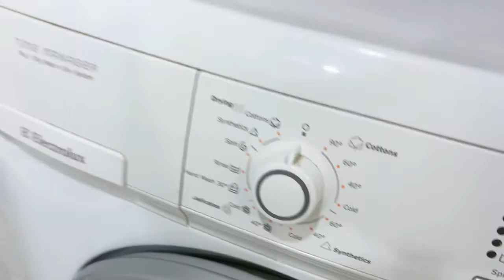Six Ceylon Jalan Bukit Bintang Kuala Lumpur Tour | Highrise for rent in SPEEDHOME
"Six Ceylon Jalan Bukit Bintang Kuala Lumpur tour, rent this Highrise with SPEEDHOME if you like the interior.

You can find variety of fully furnished Highrise, partially furnished Highrise, empty Highrise as well as pet-friendly Highrise to rent in Kuala Lumpur.

Cari WRONG LINK untuk sewa di Kuala Lumpur?